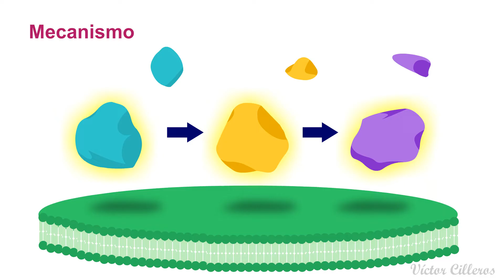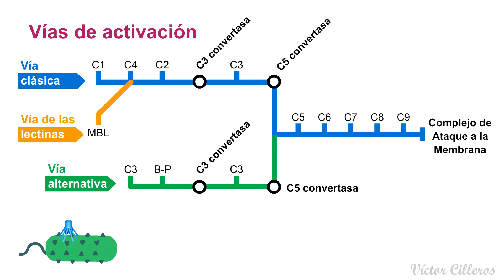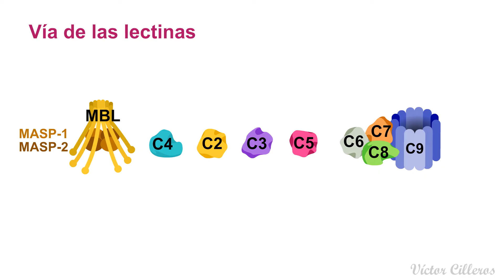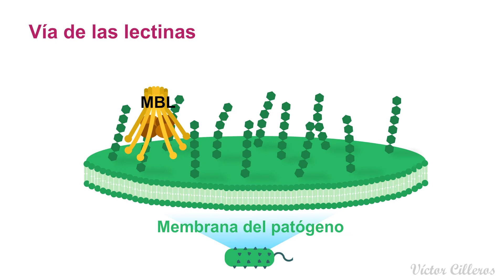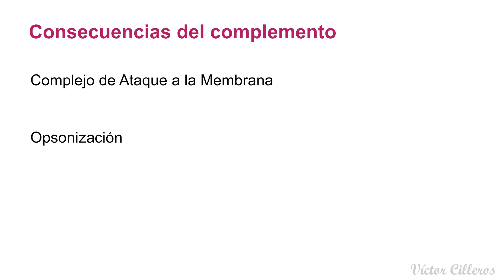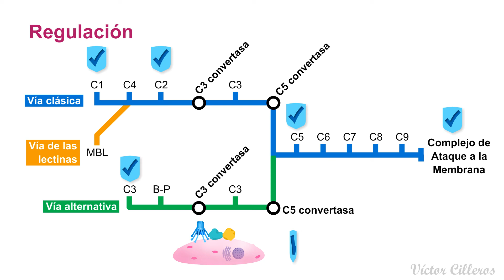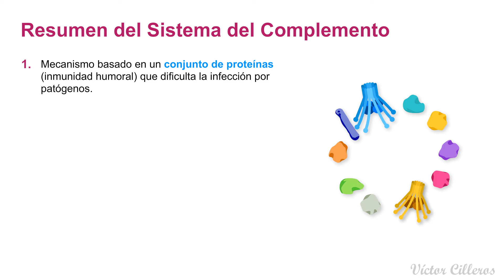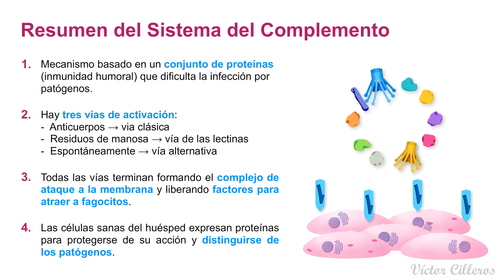El Sistema del Complemento (Activación, Vías y Regulación)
¿Cómo se protege nuestro cuerpo de la gran cantidad y variedad de patógenos que nos rodea? El sistema inmunitario dispone de muchos recursos, uno de ellos actúa rápidamente y de forma genérica. Este mecanismo recibe el nombre del sistema del complemento.

FUENTES
- Abbas, A. K., Lichtman A.H., Shiv, P. (2010). Inmunología Celular y Molecular. 6º ed. Elsevier
- Delves, P. J., Martin, S. J., Burton D. R., and Roitt I. M. (2014). Roitt Inmunología Fundamentos. 12º ed. Médica Panamericana
- Law, S. K. A., and Dodds, A. W. (1997). The internal thioester and the covalent binding properties of the complement proteins C3 and C4. Protein Sci. 6, 263–274.